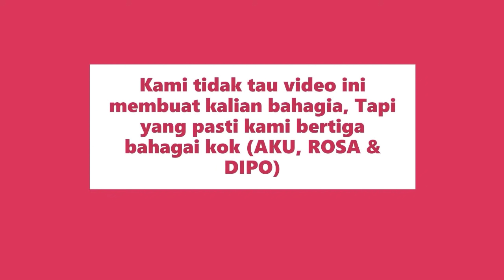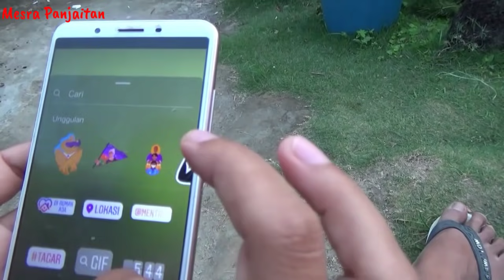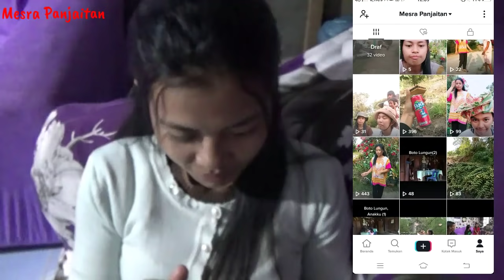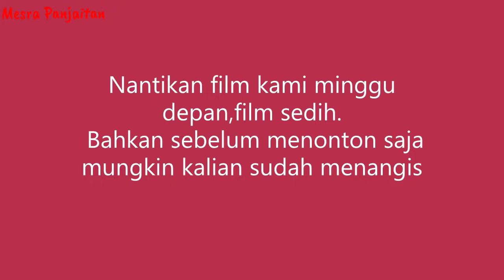Film Batak "Ina-ina na TERGILAS TIKTOK" || Film Pendek Istri yang tergilas Toiktok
Judul:Ina-ina na TERGILAS TIKTOK|| Film Batak Pendek.

Seorang istri yang abai akan tugasnya karna selalu memainkan aplikasi TikTok

film batak sedih 2021,
samt official,
perjuangan cinta dan karir,
film batak bioskop,
film percintaan,
film batak laris,
film batak enak,
film batak populer
film batak,
ibana manang ahu,
perjuangan anak napogos sampai sukses,
film batak terbaru 2020,
film ibana manang ahu,
anak pakkat,
roni sihite,
film batak terpopuler,
film batak terlaris,
film batak sedih,
film batak enak,
pakkat,
film batak laris,
film batak populer,
film batak bioskop,
film percintaan,
film imana manang au